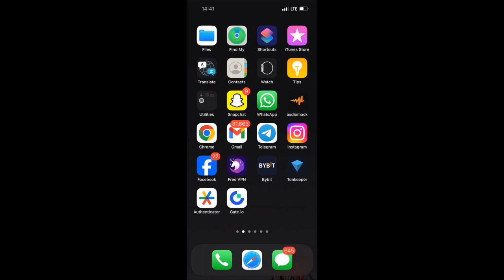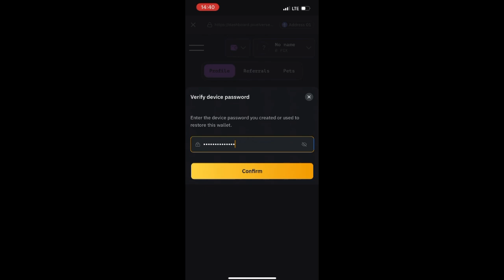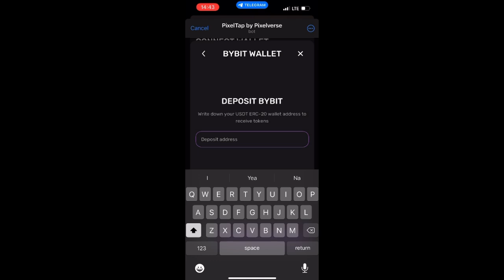How to connect BYBIT wallet to PIXELVERSE dashboard and PIXELTAP telegram bot